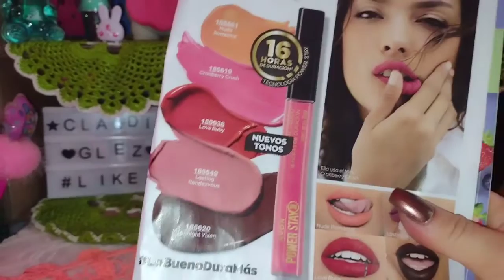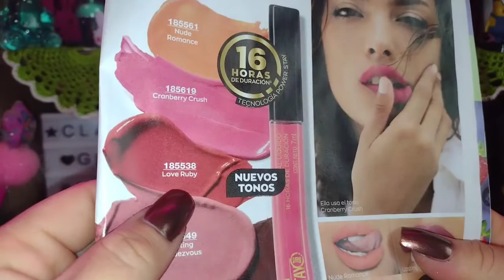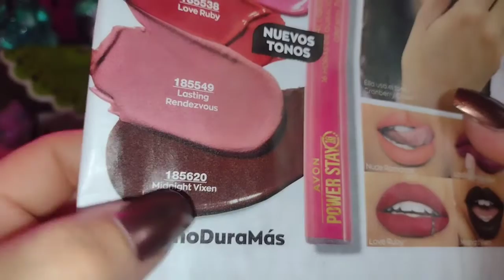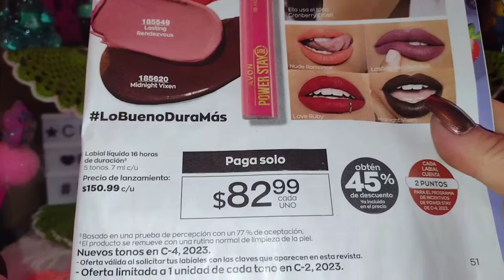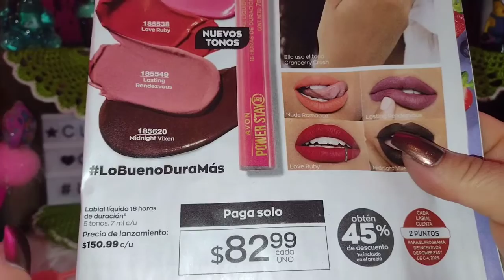¿Nuevos tonos de labiales ,power stay?